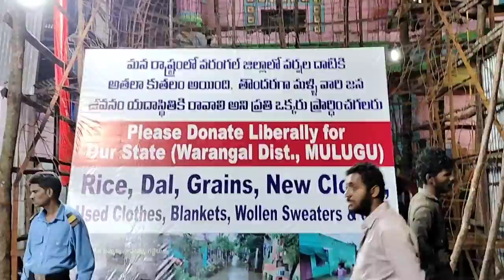Khairatabad Ganesh 2k23 | Night update | 63 feet Matti Ganesh idol making video 29th July update